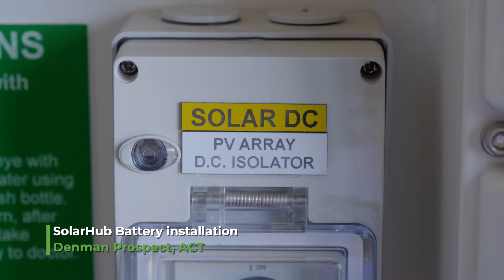How do high quality solar panels help increase the income of Canberra homeowners connected to a VPP?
Video Transcript:

"- First and foremost home owners are looking to reduce their electricity bills. But there's no point buying a cheap system and then having that fail after three to four years. When they're buying systems, you really need to be looking past 10 years. And ideally if you're buying a really good quality panel, you'll get a 25 year warranty out of it and this system will last you that long.

So, homeowners in Canberra, are quality focus probably more so than any other region that we're focused on. And I think that's a fantastic thing. The worst thing I can think of, is all of those cheap panels going to landfill in such a short amount of time. Having a panel that lasts you and inverter beyond that sort of five years is really important. Yes so VPP is a virtual power plant. So, you could have 5000 batteries installed in 5000 different places but the technology that stitches them all together, makes them work as one. All these batteries should respond to commands.

They respond to price signals in the wholesale market that provides that control layer across all these batteries that allows them to work in a coordinated fashion. There are additional revenue streams available to the homeowner for the use of that battery. So, a retailer may say okay, I'm gonna buy the power out of your battery because we're gonna see a grid issue in the afternoon when everyone comes home and turns the air conditioner and I'm gonna pay you for that. And certainly that amount that revenue stream is much higher than what you would typically get from a normal feed in tariff."